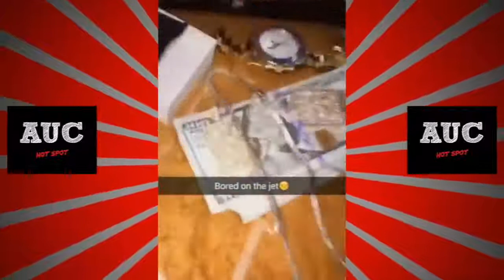Future Proves His Son Calls Him Dad Lie On Me Never Lie On My Kids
NEW FUTURE & SON